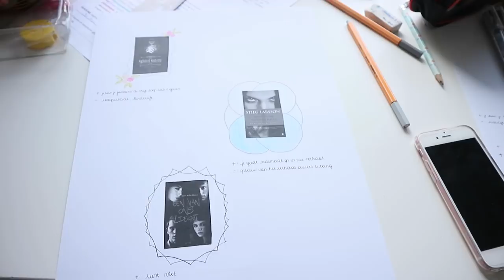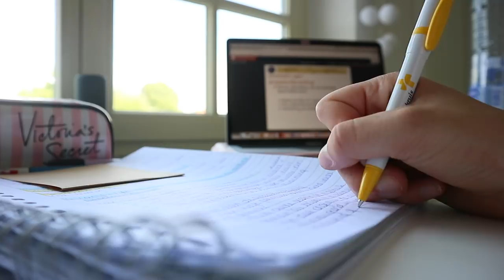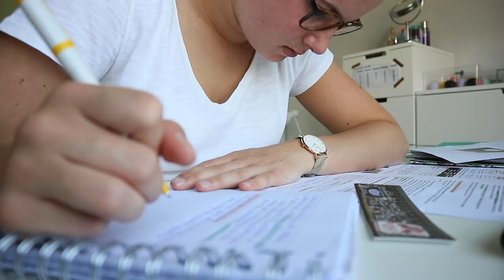Wat ga ik verder studeren? | RoadToGraduate || LiveLikeFloor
Wat ga ik nu eigenlijk verder studeren? Dat hoor je in deze video! Xx Floor

   Onlane
   LiveLikeFloor
   Hoek 76 Unit 306
   2850 Boom
   België